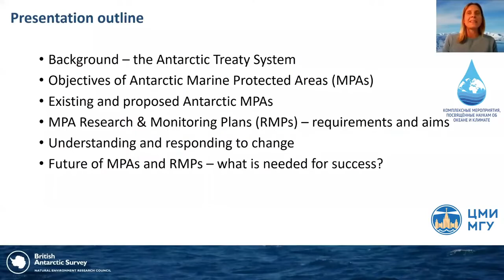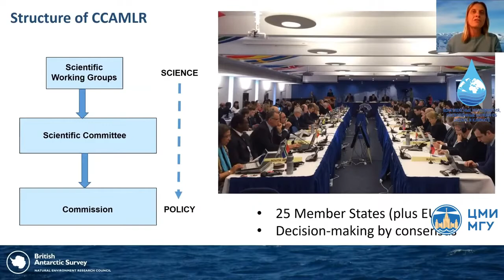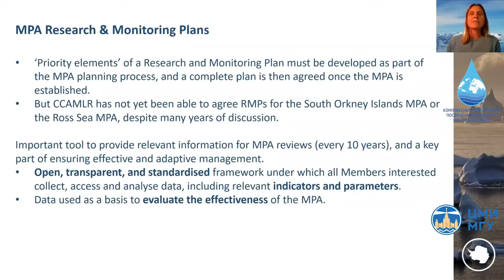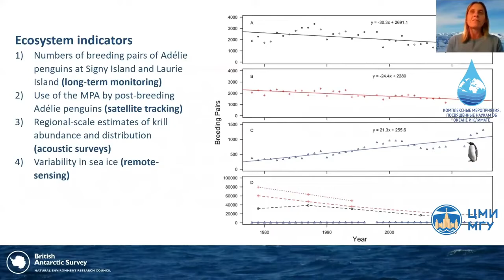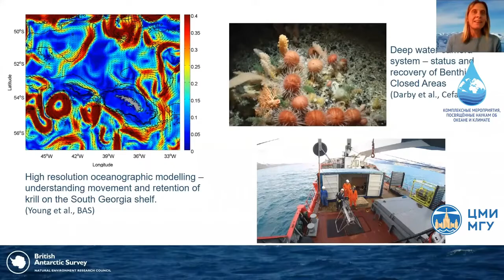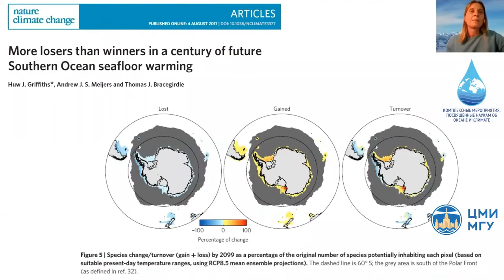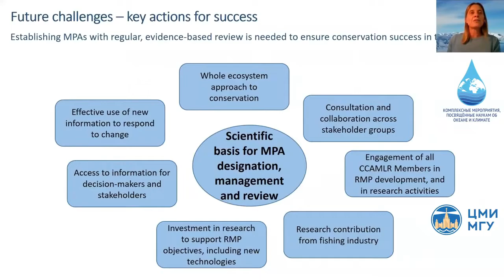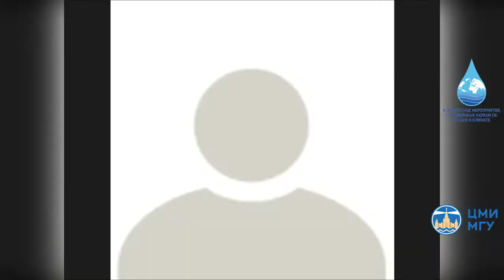Сьюзи ГРАНТ Научные исследования в мониторинг в Морских охраняемых районах в Антарктике